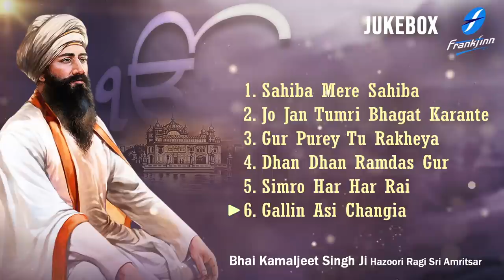Mere Sahiba - New Shabad Gurbani Kirtan Jukebox - Bhai Kamaljeet Singh Ji Hazoori Ragi Sri Amritsar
New Shabad Kirtan Gurbani Jukebox - Mere Sahiba Kaun Jane Gun Tere - Latest Shabad Gurbani Kirtan Waheguru Simran - Bhai Kamaljeet Singh Ji - Hazoori Ragi Sri Darbar Sahib Amritsar - Satnam Waheguru

00:00   Sahiba Mere Sahiba
15:30   Jo Jan Tumri Bhagat Karante
24:50   Gur Purey Tu Rakheya
36:56   Dhan Dhan Ramdas Gur
46:40   Simro Har Har Rai
49:46   Gallin Asi Changia

Credits:
Shabad Gurbani Jukebox : Sahiba Mere Sahiba
Voice : Bhai Kamaljeet Singh Ji (Hazuri Rag, Sri Amritsar)
Project Coordinator: Ajit Pal Singh
Creative Consultant: Harpreet Singh
Label: Frankfinn Devotionals